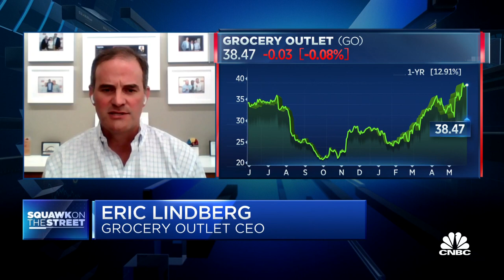I think there's a trade away from big brands amid price increases, says Grocery Outlet CEO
Eric Lindberg, Grocery Outlet CEO, joins 'Squawk on the Street' to discuss the state of the consumer, the company's business model amidst today's inflationary environment and consumer trends he is seeing.